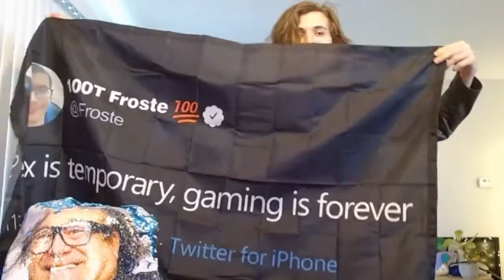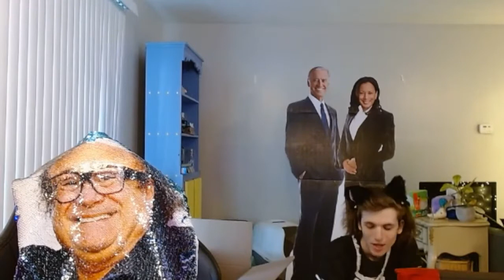They Made Me Do It.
i dont know if i will ever do this again